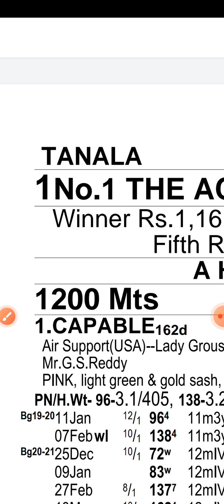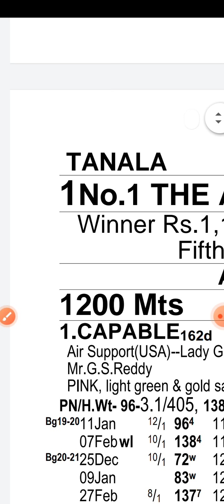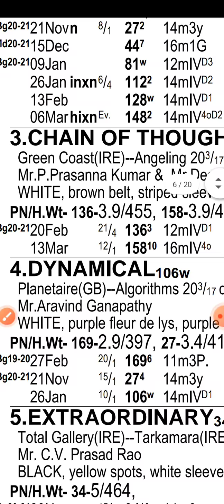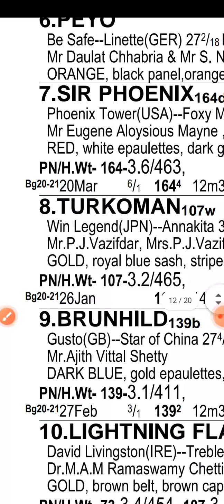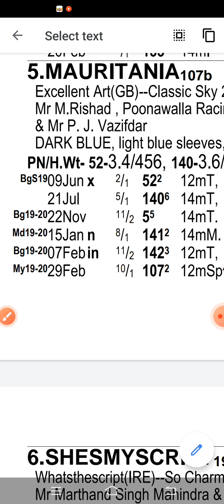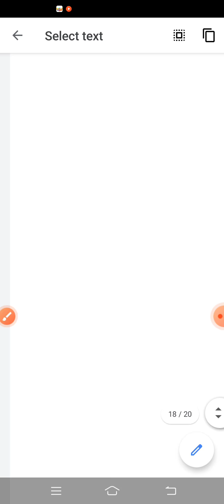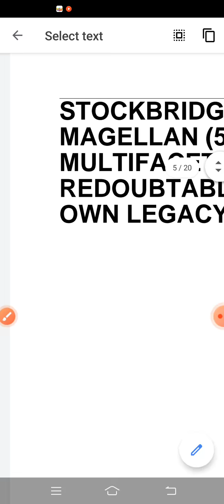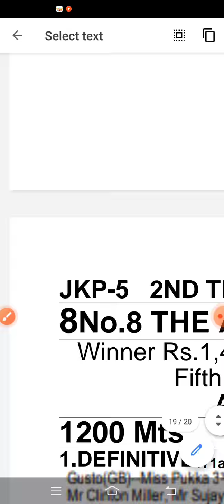Bangalore race tips 7th August 2021